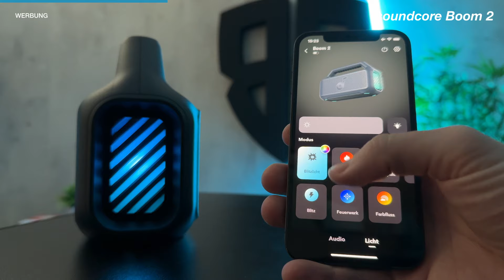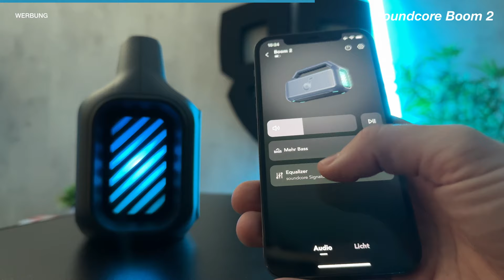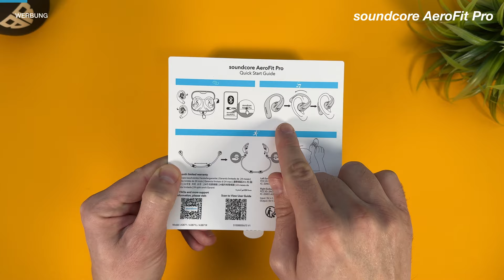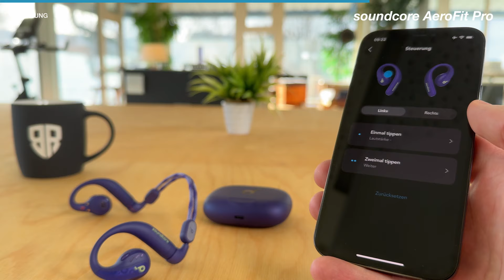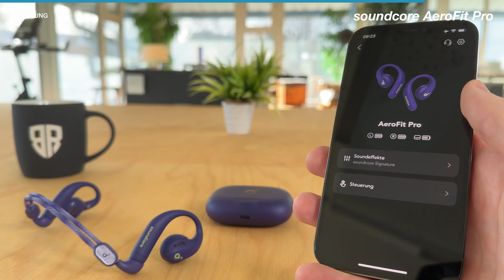soundcore Boom 2 & soundcore AeroFit Pro | starker Sound für einen top Preis?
Entdeckt in diesem Video die neuesten Audio-Innovationen von soundcore: den soundcore Boom 2 und den soundcore AeroFit Pro. Wir nehmen euch mit auf eine Reise durch ihre beeindruckenden Features, von kraftvollem Bass bis hin zu herausragender Klangqualität für unterwegs.

🔊 soundcore Boom 2:

-30 euros Sale code: BOOM2DE2 (Gültig vom 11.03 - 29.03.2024)

Der ultimative Outdoor-Begleiter Der soundcore Boom 2 definiert, was ein tragbarer Lautsprecher leisten kann. Mit seiner robusten Bauweise, und einer Lichtshow ist er perfekt für jedes Abenteuer geeignet. Erfahrt mehr über seine 24-Stunden Akkulaufzeit, PartyCast2.0+TWS-Unterstützung und die eingebaute Powerbank.

Teste die neue AeroFit Serie und genieße Open-Ear Tragekomfort, stabilen Halt und ein immersives Hörerlebnis!
Der soundcore AeroFit Pro ist mehr als nur ein kabelloser Kopfhörer – er ist ein Statement für Qualität und Komfort. Entdeckt, wie sein Open-Ear-Design, das ergonomische und verstellbare Nackenband und die fortschrittlichen Funktionen wie LDAC-Unterstützung, IPX5 Wasserresistenz und lange Akkulaufzeit euer Hörerlebnis transformieren.

Unser Equipment:
💻 MacBook Air M2 (bezahlter Link)
💻 Mac mini (bezahlter Link)
📷 Kamera : Panasonic GH5 (bezahlter Link)
📷Objektiv: Samyang 35/1,5 (bezahlter Link)
📷 Objektiv: LUMIX G Vario 12-60 mm F3.5-5.6 (bezahlter Link)
► 3-axis Gimbal: DJI Ronin (bezahlter Link)
🎤 Mikrofon: Rode NTG4+ (bezahlter Link)
🎤 Lavalier Set: Sennheiser XSW-D (bezahlter Link)